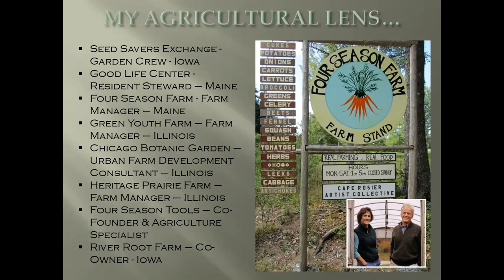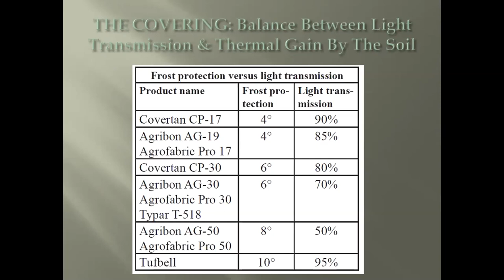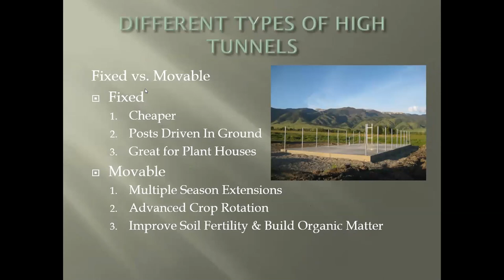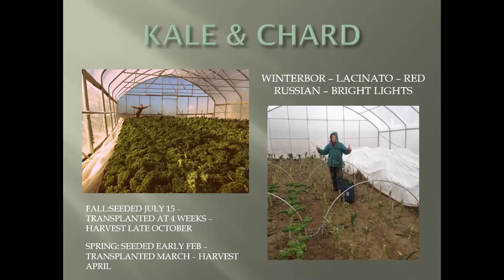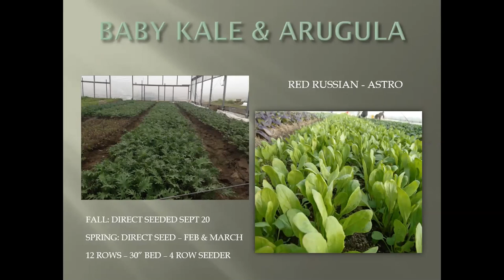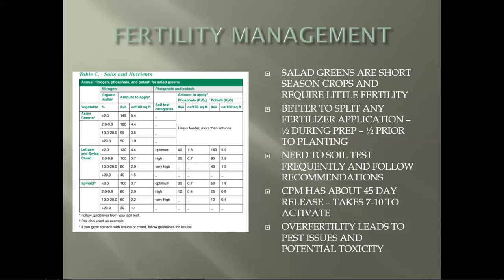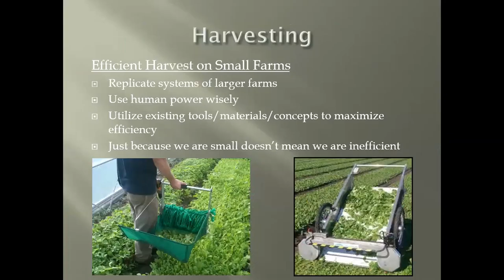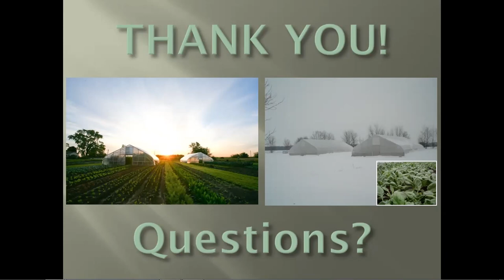Organic Greens Production in High Tunnels - Farminar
Transitioning vegetable production to a high tunnel requires shifts in management. Mike Bollinger and his wife, Katie Prochaska, have been growing vegetables in high tunnels for over a decade at River Root Farm.

The certified organic operation outside Decorah, Iowa, focuses on farm-direct wholesale of salad greens, microgreens, herbs, florals and spring plant sales. Mike shares the ins and outs of crop selection, seeding and plant protection. In addition, Mike uses his knowledge as a former greenhouse manufacturer to answer questions regarding structural considerations.

Mike Bollinger owns and operates River Root Farm, a certified organic operation focused on direct wholesale of greens, herbs and florals near Decorah, Iowa. He has over a decade of experience growing vegetables in high tunnels.

This farminar was recorded on January 15, 2020.